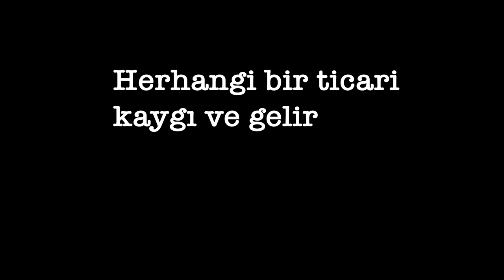Tan Taşçı - Söz&Müzik 14/04/2023 Harbiye Cemil Topuzlu Açık Hava Tiyatrosu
Herhangi bir ticari amaç taşımaksızın 4k seçeneğiyle hazırlanmıştır. Seni seviyoruz Tan❤️
00:00 Tutunamıyorum
06:07 Kalbime Gömüyorum
10:25 Söyleme
15:30 Bilir mi?
20:05 Paşa Paşa
23:18 Aşkım Diyorum
27:46 Ağla Ağla
30:44 Zor İşimiz, Zor
35:09 Cumartesi
39:02 Rica Ederim
44:06 Ben Her Bahar Mutsuzum
49:21 Hata
53:29 Nasıl Seveceğim
58:17 Yalan